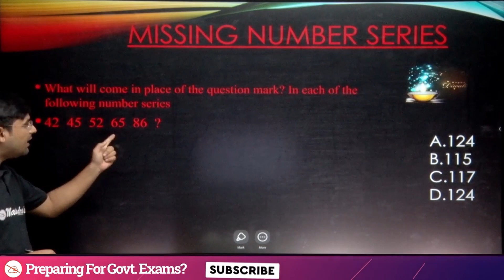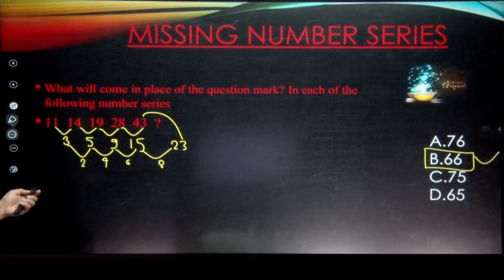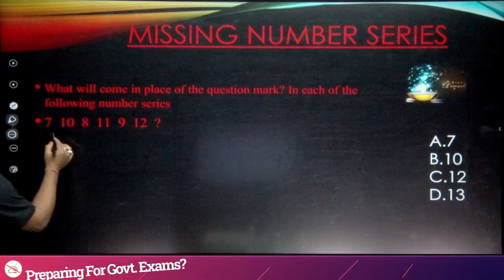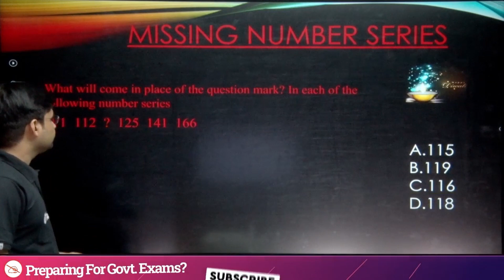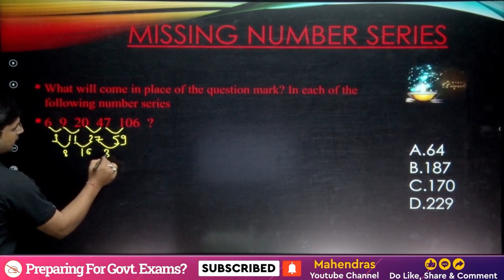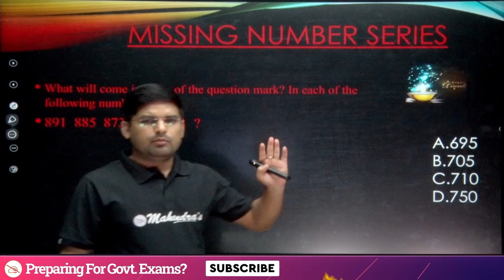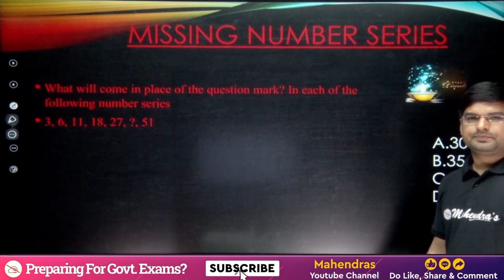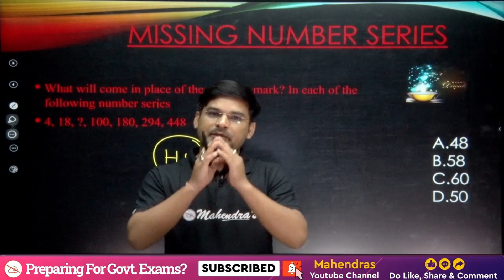SSC CGL 2022 | CHSL 2022 | Steno 2022 | CPO 2022 | Reasoning | Diwali Special | Mandeep Mahendras